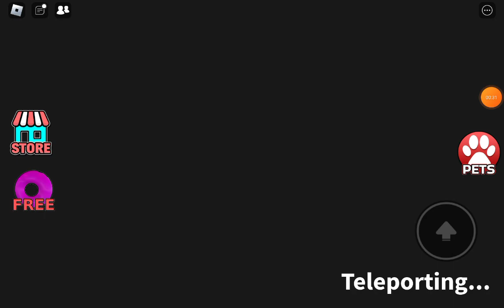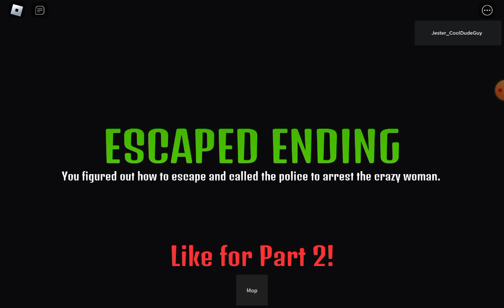Roblox The Bakery Experience!